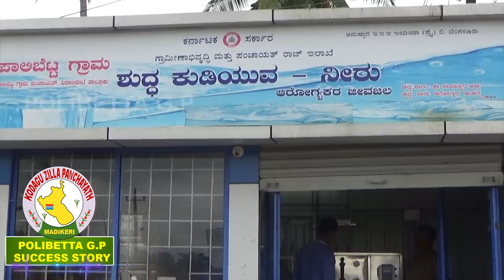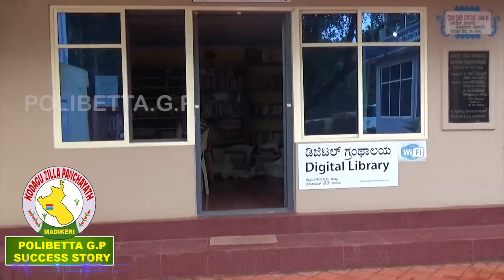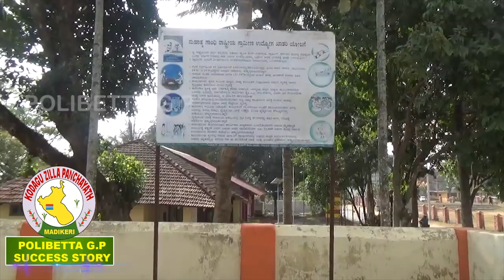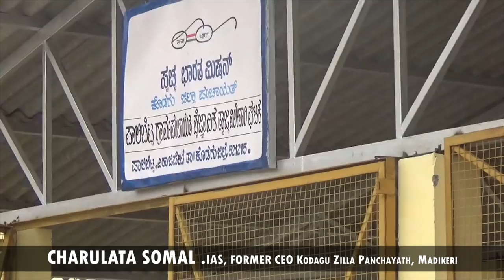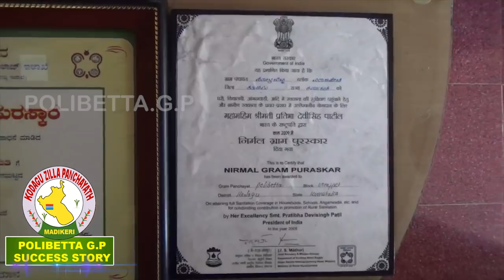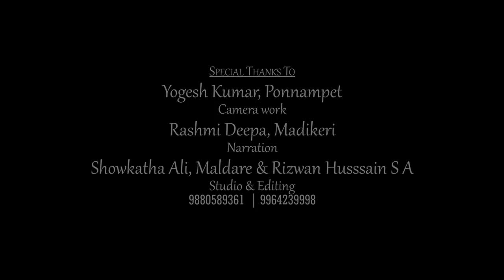PALIBETTA GRAMA PANCHAYATH(KODAGU-KARNATAKA STATE) SUCCESS STORY -2017 (English)